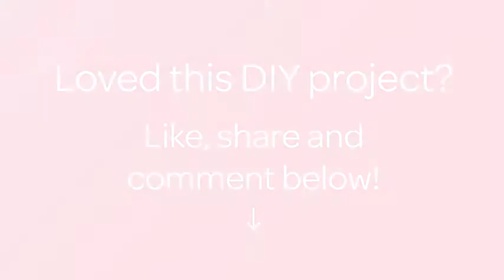How To Create Delightful Upholstery Buttons Earstuds - DIY Crafts Tutorial - Guidecentral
About this DIY project:
- Title: Create Delightful Upholstery Buttons Earstuds

Supplies:
- 2 Upholstery buttons
- 2 Studs for earrings
- Pliers
- Dremel or something else for sanding
- Epoxy glue